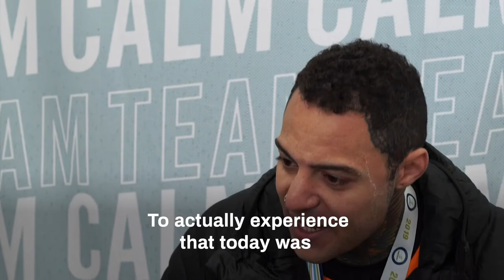Brighton Marathon 2020: Movement against suicide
CALM runners are preventing suicides every day. The UK's most beautiful marathon was big in 2019, and 2020 will be even bigger.